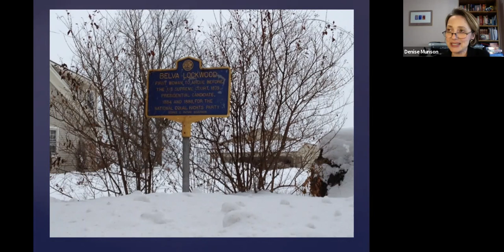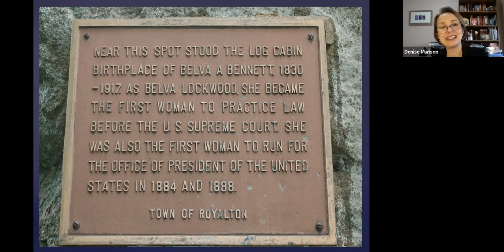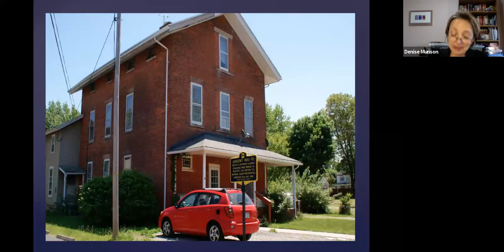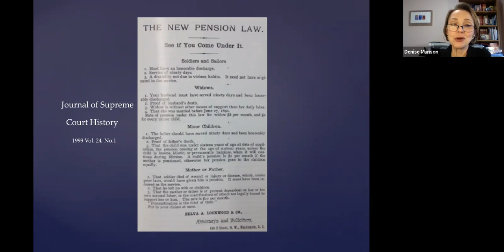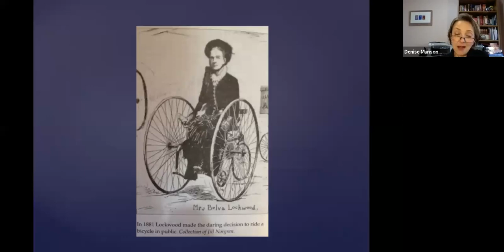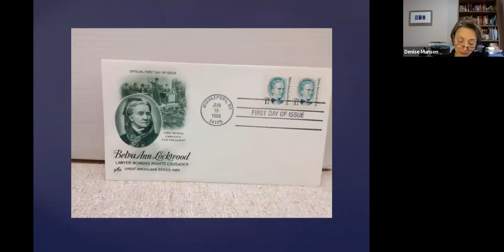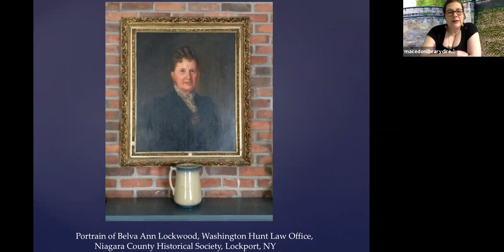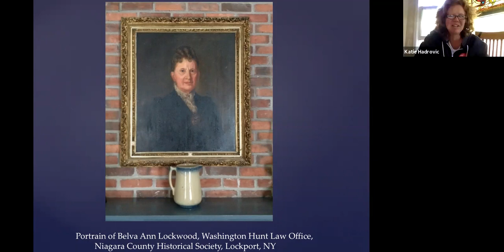Belva Ann Lockwood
Have you ever heard of Belva Ann Lockwood?  This presentation will detail the remarkable accomplishments of this amazing 19th century woman who defied societal norms to run for the US Presidency, and who became the first woman admitted to practice law before the Supreme Court of the United States.  Join Denise Munson, Esq. for this fascinating woman who was well ahead of her time.